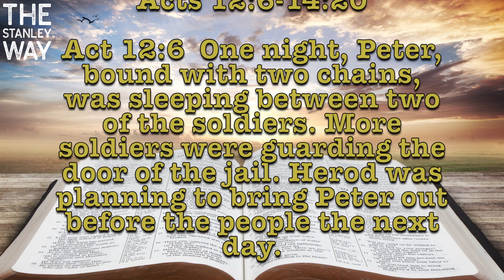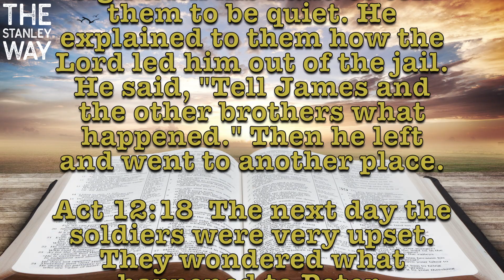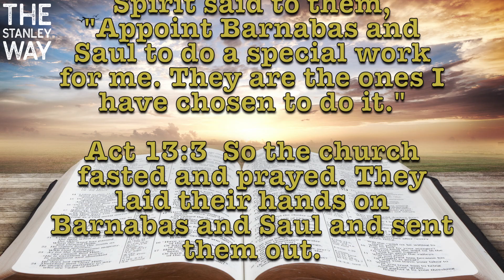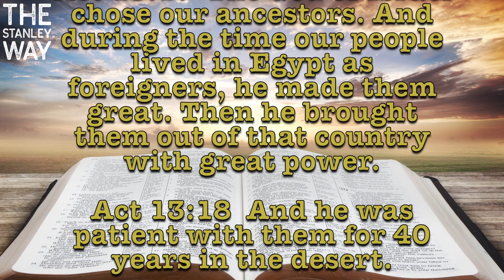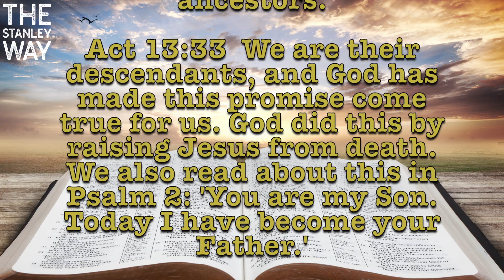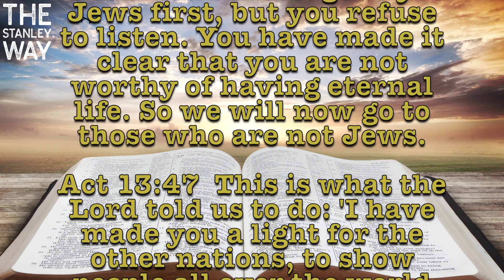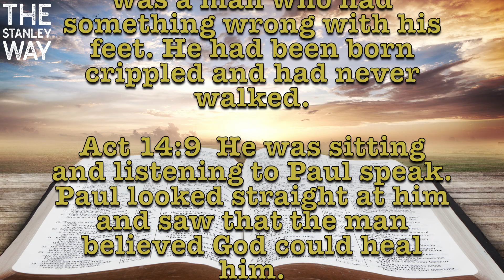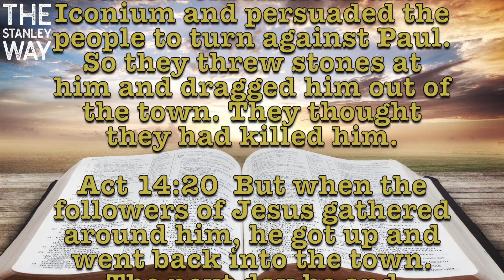Day 316 Every Day Bible | Angel Releases Peter From Jail | Paul Preaches